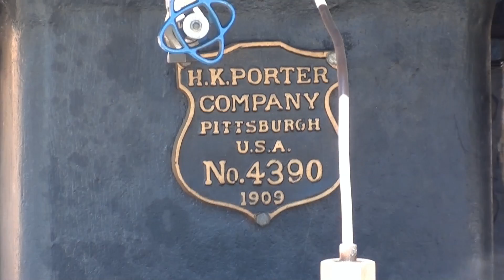Santa Cruz Portland Cement Train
Old train came back to Santa Cruz.